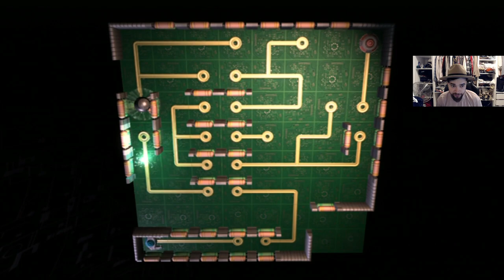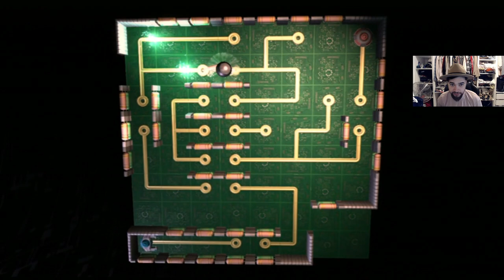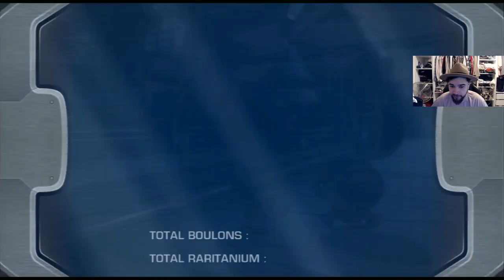ON CHANGE D'APPARENCE - RATCHET & CLANK OPÉRATION DESTRUCTION FR #12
Bonjour à tous, on continue la série des Ratchet & Clank avec le prochain qui est opération destruction :D